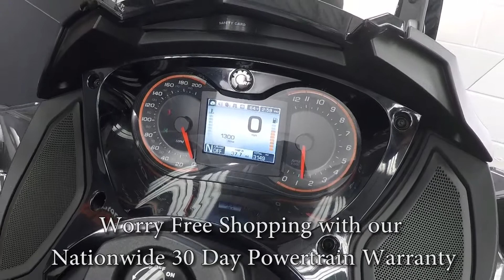2013 Can-Am Spyder ST Limited Semi Automatic A6605 @ iMotorsports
::NOTE GPS NOT INCLUDED::

GIVI BAGS!

WINDSCREEN!